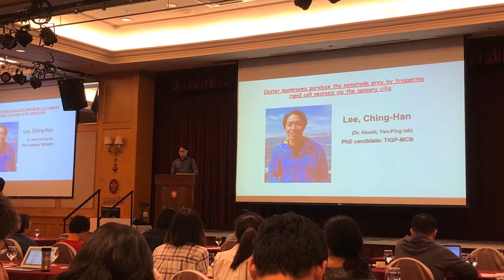TIGP Outstanding Graduate: Dr. Ching Han Lee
Dr. Ching-Han Lee     (Experience sharing video)
Graduated Program: Molecular and Cell Biology, 2021
Nationality: Taiwan
Current Job Position: Postdoctoral fellow, Department of Biology, New York University
Research Field: Molecular Mechanisms of Paralysis and Organismal Death Triggered by Oyster Mushroom in Caenorhabditis elegans